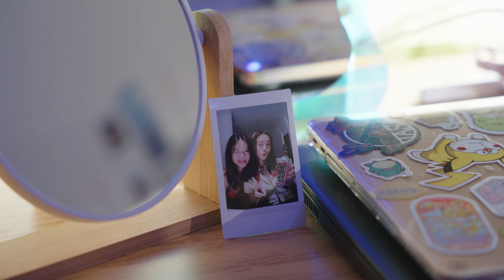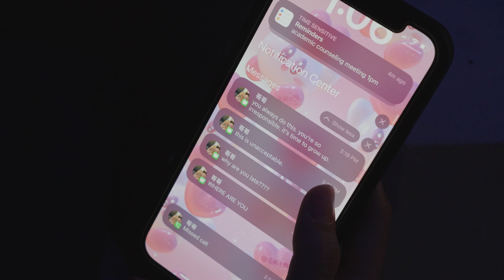TASA Freestyle 2022: EVERYTHING EVERYWHERE ALL AT FREESTYLE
Michelle, a college student in her second year, cannot stop thinking about Freestyle, the biggest event of the semester for her club TASA, the Taiwanese American Student Association. Steph, her roommate and longtime friend, disapproves of Michelle's passion and feels like she is being forgotten. With infinite universes at their disposal, infinite possibilities to be whatever they want, two friends navigate their changing friendship and figure out whether or not they should stay together.